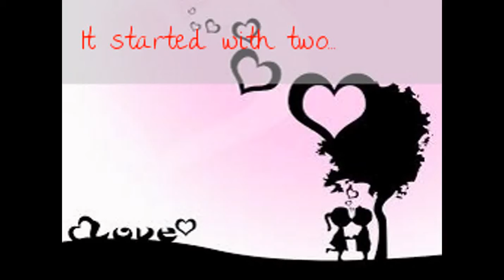Our TTC Journey Has Come To An End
It all started in 2011...then started youtube videos 03/2012..and now sadly a year later our journey for having a second child has come to an end. Thank you all so much for watching and supporting me.-Kim